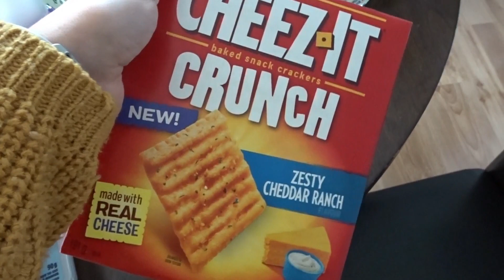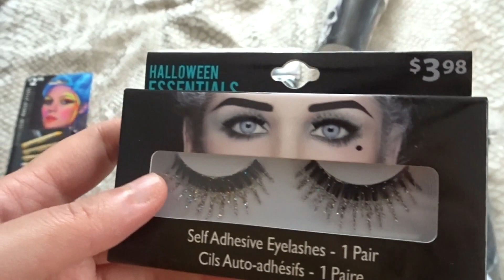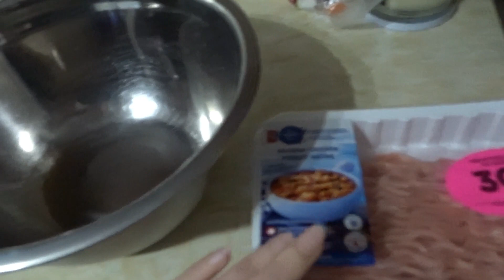MON AVIS SUR L'HALLOWEEN / 17-10-2020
↓ DÉROULE POUR LES INFOS ↓

Stéphanie xxx

INTRO | SIMPLY INTROS!